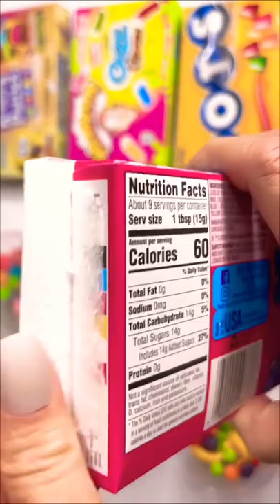Filling cups with candy 🍭 Asmr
ASMR CHOCOLATE CANDY BARS 🍫 UNWRAPPING (M&M's, HERSHEY, TWIX, SNICKERS, KITKAT, REESE'S, PAYDAY, HEATH